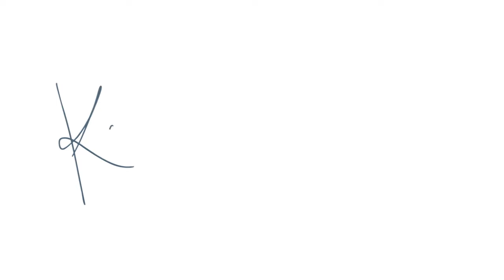El juego de las proyecciones.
¿Cómo podemos dejar de proyectar tanto en otras personas? De inicio, dándonos cuenta que lo hacemos y en qué situaciones lo hacemos.